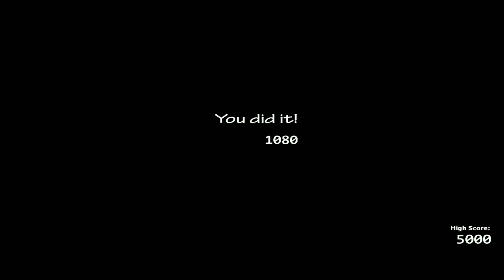Ultimate Custom Night 5/20 изи 1000 (изи аниматронники) (версия 1.0.3) (1.0.3) (я и мой друг) FLESCO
Ultimate Custom Night 5/20 изи 1000 изи аниматронники версия 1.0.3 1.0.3 я и мой друг FLESCO ставьте лайки и подписки и колокольчик тоже что бы не пропускать новые игры видео и другие варианты...